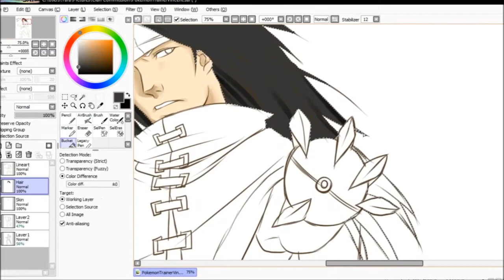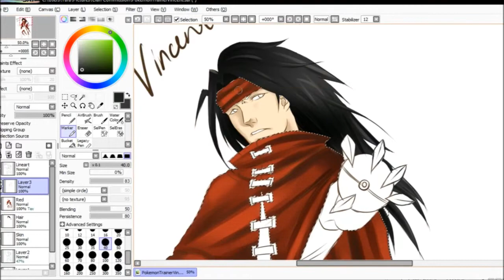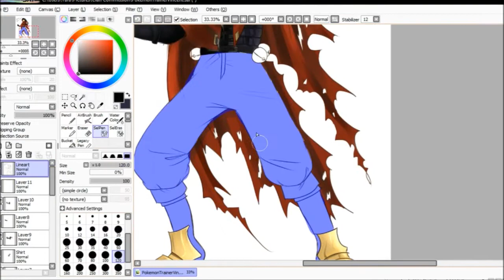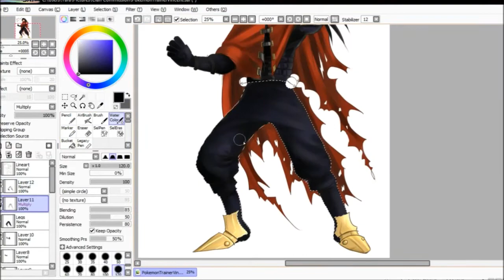Speed painting with Tara #1 - Vincent Valentine Pokemon Trainer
What's this, production quality has increased by 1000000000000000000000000?
I even made a thumbnail especially! :D

This is the first part of a my speed painting series, this series will consist of speed drawings of interesting pictures I do and will of course include my Mindcrack fan art!
I'm considering doing voice-overs for some episodes since I already feel like I'm running out of cool ideas for music etc as I'm super picky about background music for my art.
Any suggestions about this would be really helpful!

I'll be trying to upload a speedpainting a week, maybe on Fridays.

This is part 1 of a commission I did for a friend of Vincent Valentine from Final Fantasy as a Pokémon Trainer.
Part 2 will consist of Lugia in the style of Final Fantasy, hopefully I'll be able to pull it off! :D

I'd like to thank you guys again for your continued support! I always appreciate every comment, fav, upvote or like!
-Tara

Done in Paint Tool Sai with my Wacom Bamboo Tablet